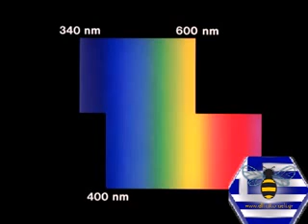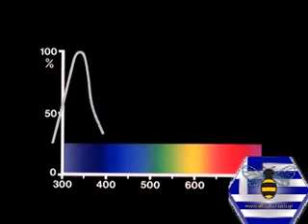Η όραση των μελισσών - Πείραμα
Πειραματική δοκιμή για την όραση των μελισσών. Ελέγχονται τα χρώματα που μπορεί να διακρίνει μέσω δοκιμών σε έγχρωμα χαρτόνια με τροφή.